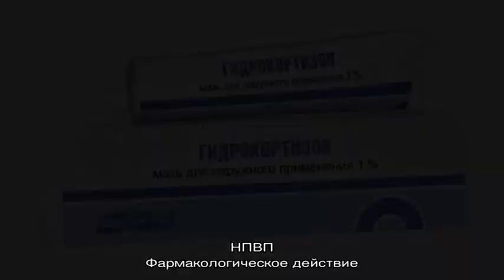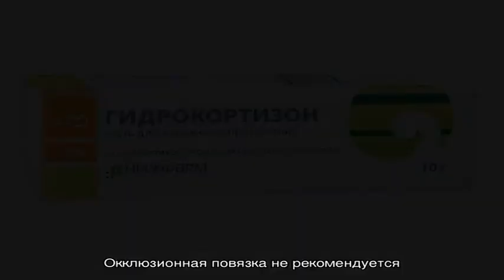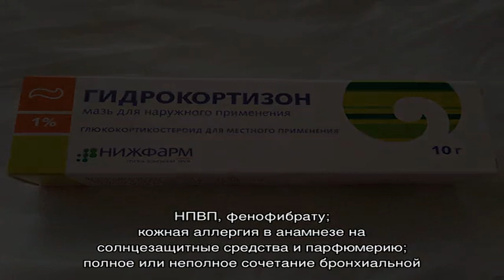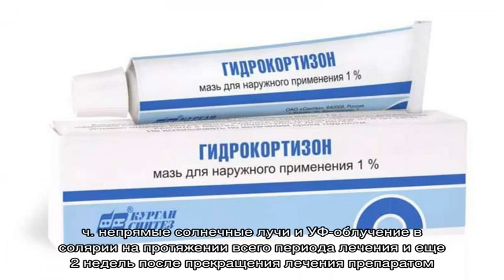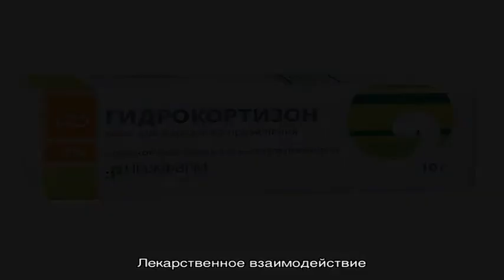Быструмгель инструкция по применению лекарственного препарата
Лекарственный препарат Быструмгель.